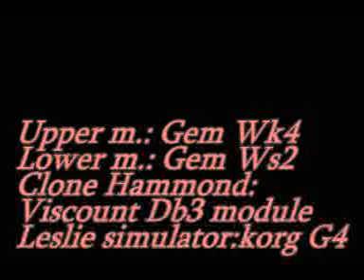Making woopie (jazz standard) Viscount Db3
Making woopie - Walter Donaldson Eddie Cantor 1928 - dal musical Whoopèee!
Upper M.:Gem Wk4 - Lower m.: Gem Ws2 - Clone Hammond:
Viscount Db3 module - Leslie simulator:korg G4